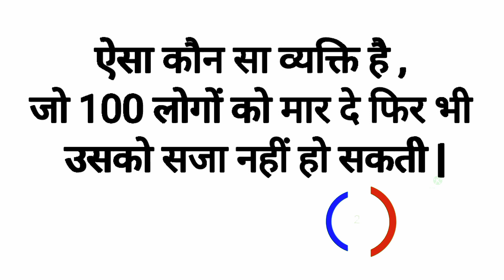हंसाने वाली पहेलियाँ | उत्तर के साथ हिंदी में मजेदार पहेलियाँ| comedy pehliya